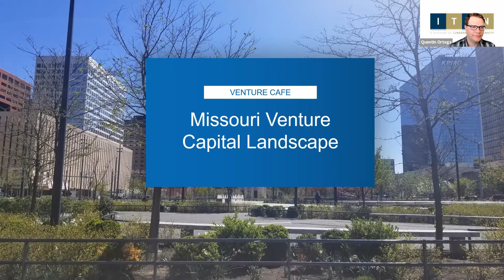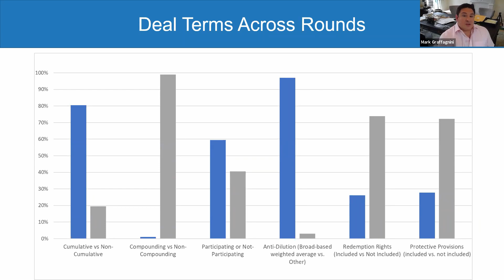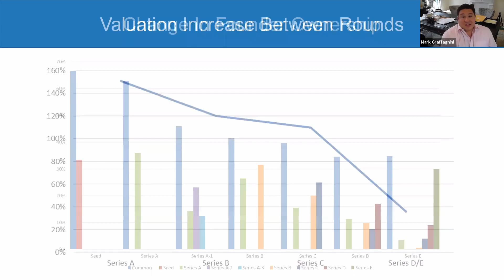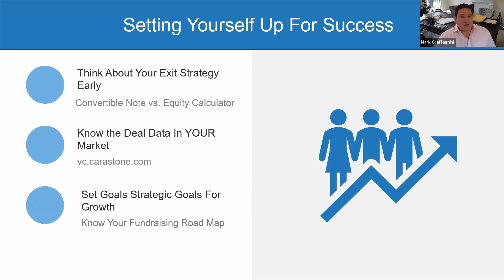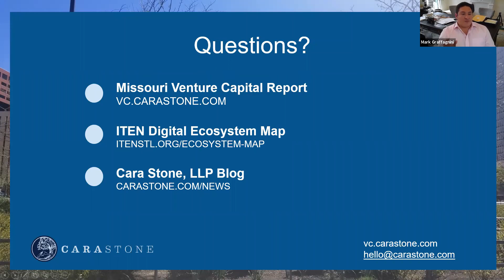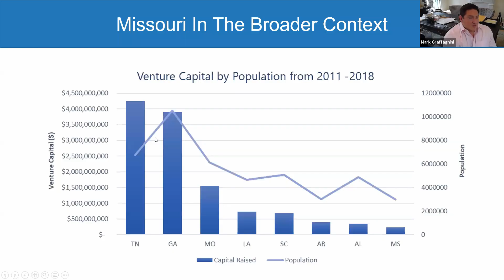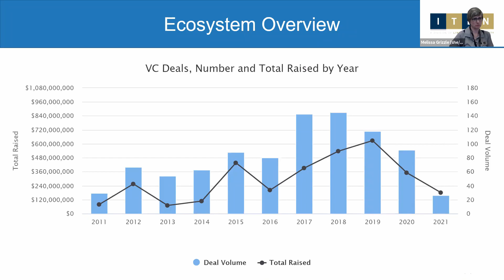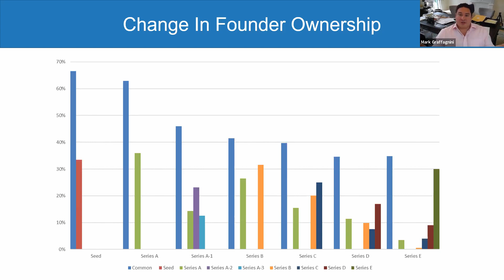2nd Thurs(July 2021)Fundraising Strategies, Goals, & Trends that Can Help Get Your Startup Started!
Presented by Mark Graffagnini, Founder and Managing Partner of Cara Stone LLP, & Partner at Callais Capital Management.

Mark Graffagnini will discuss how companies can use venture capital data as part of their fundraising strategy. Mark will look at the fundraising trends in Missouri over the past several years and discuss what companies can learn about structuring deal terms and setting fundraising goals. He will also review what companies should think about in the early stages of a company to make them more attractive to potential investors.